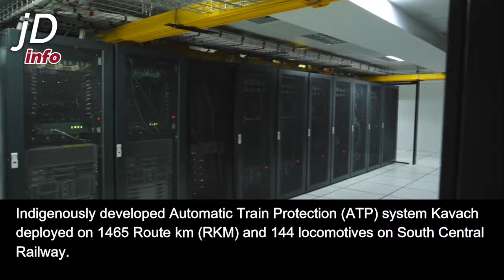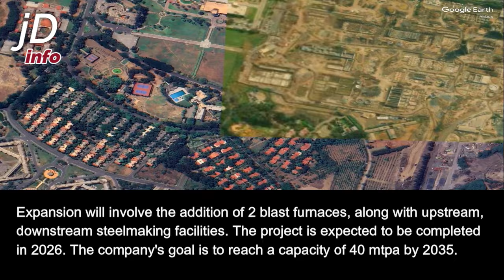Multi-Billion Dollar Steel Plants, Railway Electrification 96.59%, KAVACH System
Music Credits -
Punch Deck - VHS Heroes

00:00 Introduction
01:04 Indian Railways Electrification
01:36 KAVACH system
02:10 Bhairabi-Sairang Rail Line
02:51 AM/NS USD 7.4 Billion Steel Plant
03:58 World's Biggest Steel Plant under construction
05:05 APSEZ
06:26 JSW Steel Vijayanagaram Works Plant